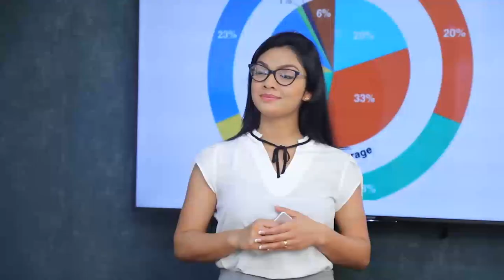රන්ජන් රටේ ගෞරවනීය අධිකරණයට බලපෑම් කරලා.| Breaking.lk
රන්ජන් රටේ ගෞරවනීය අධිකරණයට බලපෑම් කරලා.